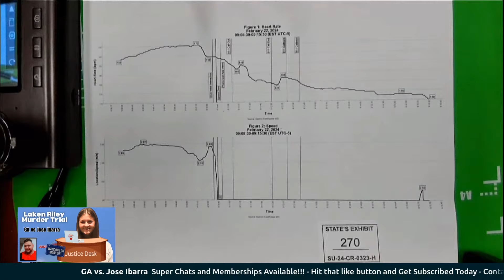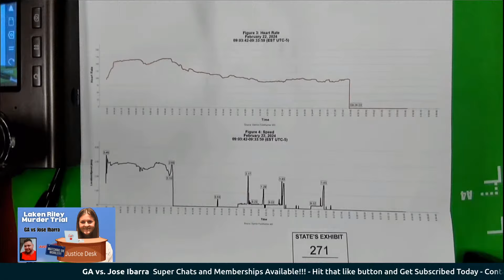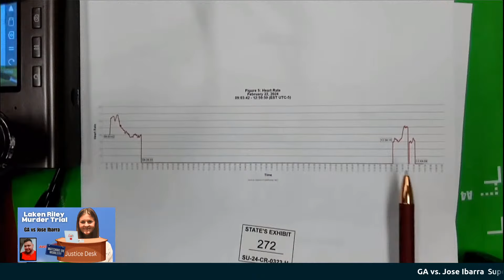youtube video 2QsaIlA-Xfs